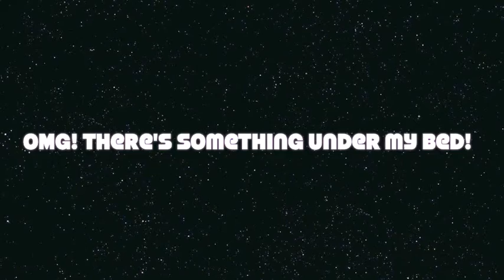Jan26 Montclair OMG